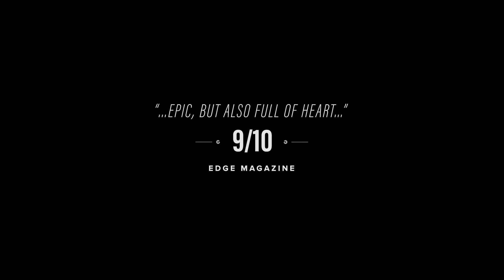Planet of Lana - Official Trailer | PS5 & PS4 Games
Planet of Lana is coming to PS4 and PS5 in Spring 2024. A young girl and her loyal friend embark on a rescue mission through a colorful world full of cold machines and unfamiliar creatures, in an epic sci-fi saga that stretches across centuries and galaxies.